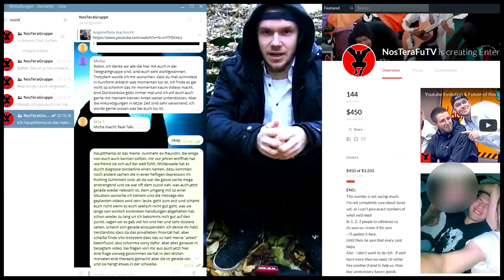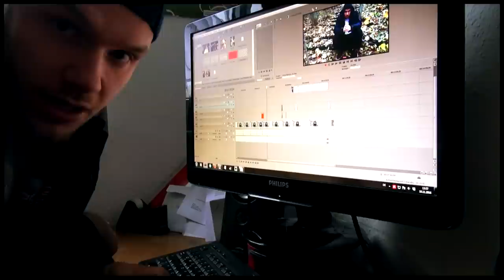Update: Inactiveness, Depression, Suicidal thoughts, normal videos soon.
This video is not as negative as you might expect, so don't fear that it's gonna ruin your day. It's still pretty important to me, so i hope you have the time and attention to listen to what i have to say. Thanks for everything, to every single one of you guys.

•♦MUSIC♦•
Undefined.
"Blue Soxx"
Früchte des Zorns
"Liebeslied"
"Du bist größer"
"Passt aufeinander auf"

As this is not a normal NosTeraFu video i will not monetize it.